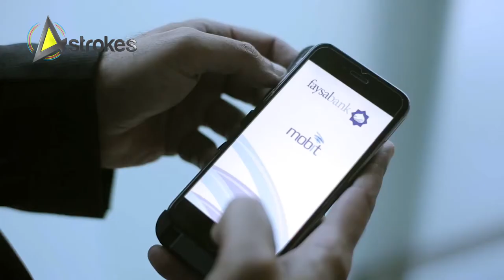FAYSAL BANK Corporate Video ]] TVC By 4Strokes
Faysal bank wanted to communicate and promote Islamic Banking. Faysal Bank(CEO) Noman Ansari & Team discuss about Their Product & Services to customers. 4Strokes |Production delivers their Production & Services.

Graphic Design
Explainer videos
Brand videos
Music videos
Documentaries
TV commercial
Corporate videos
Social Media Content
PSMs